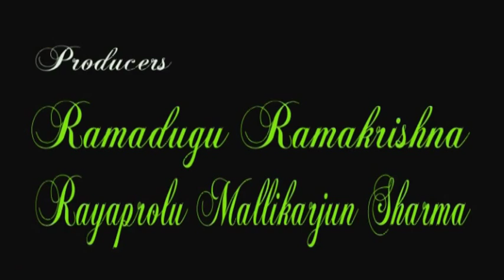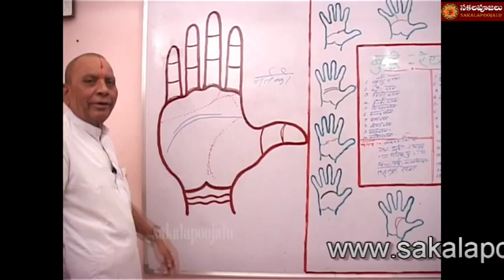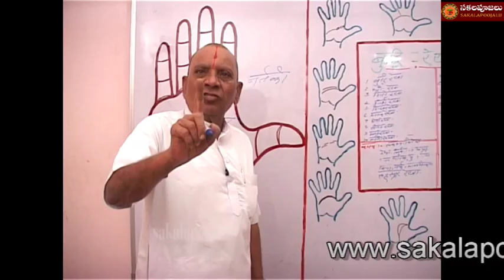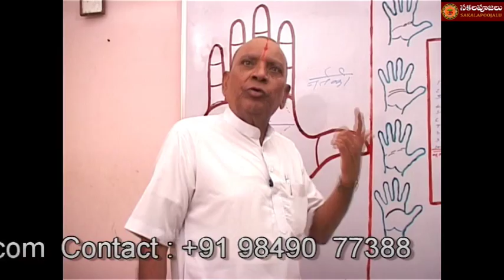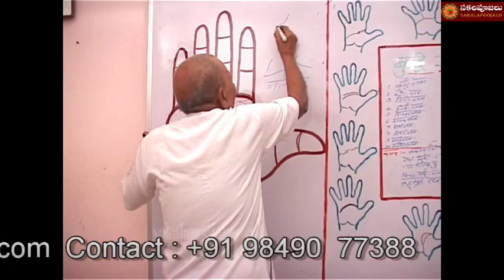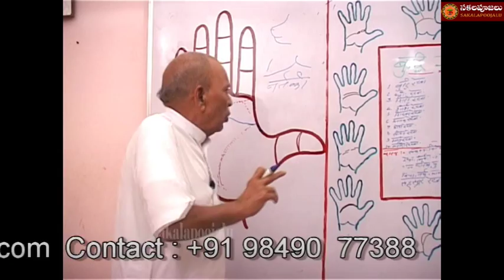PALMISTRY PART 108 IN HINDI